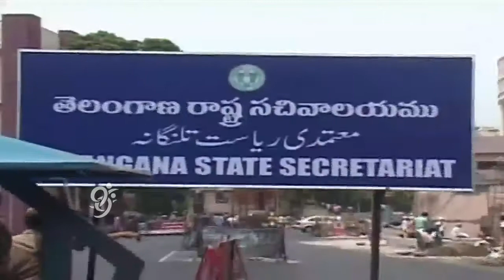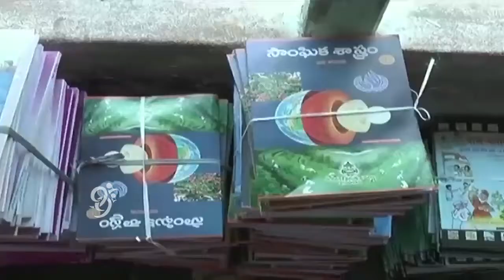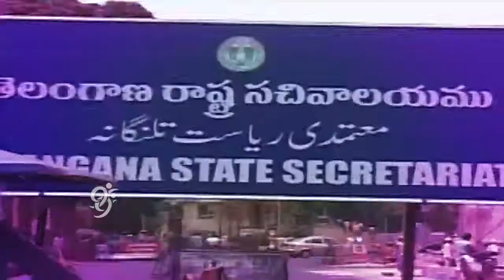Telangana State Plans for Special School Syllabus for Ethics and Values Studies - 99tv